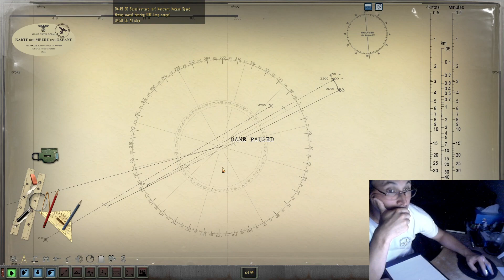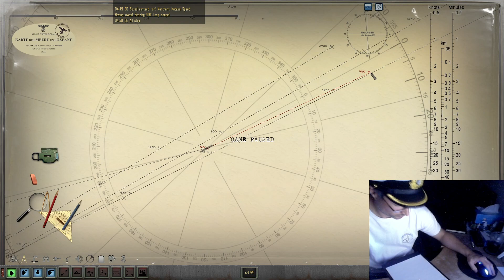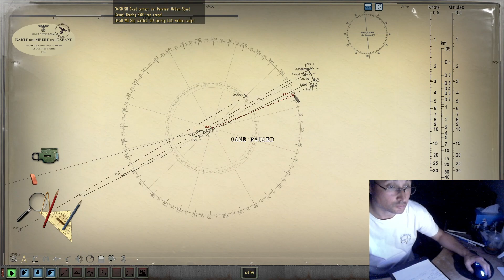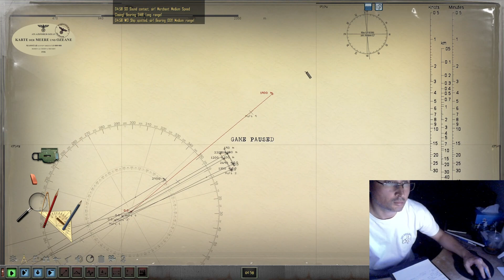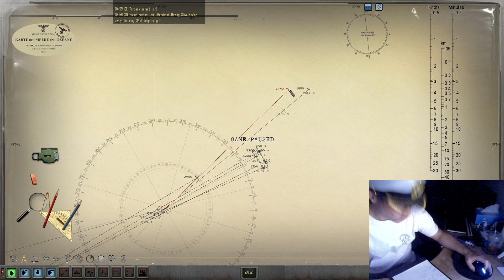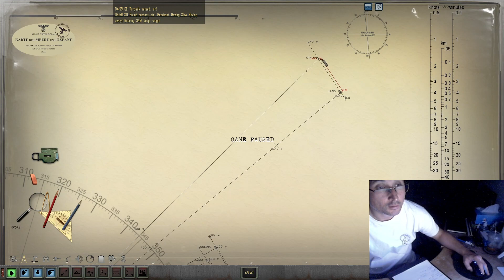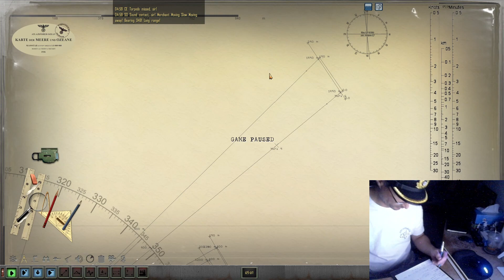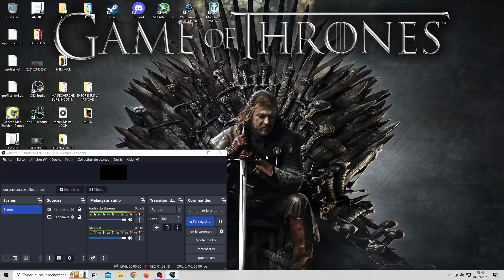🇩🇪 gaming 🚢 SH4 ⚓NORMANDY LANDING PART 2⚓ Manuel shot on Liberty freighter 🇺🇲 Realism 100% HD🇨🇵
Salut tout le monde. Si vous aimez ma vidéo.